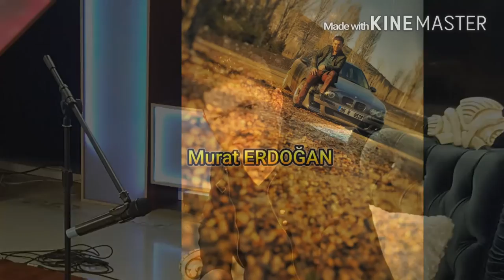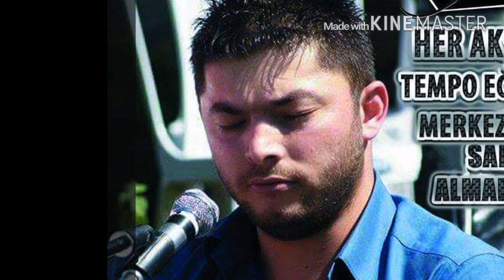MURAT ERDOGAN ( TEMPO EGLENCE MERKEZİ ) 15 Dakika potpori...